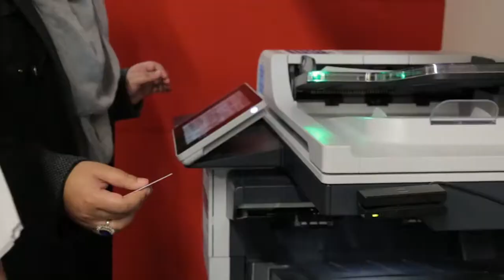MMU Birley campus NursingVideo_NM